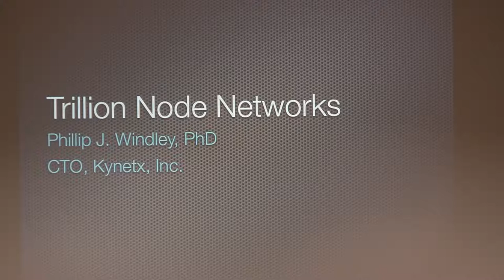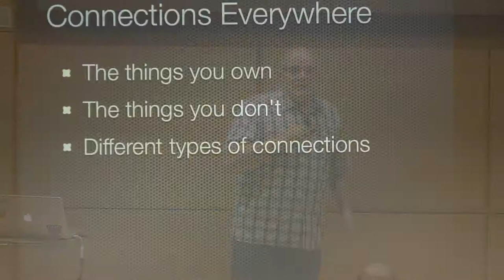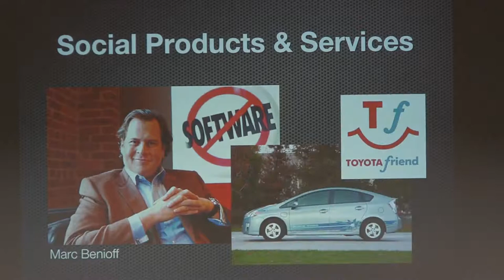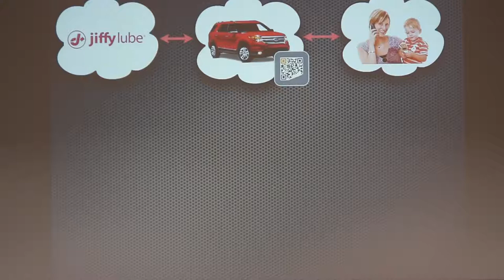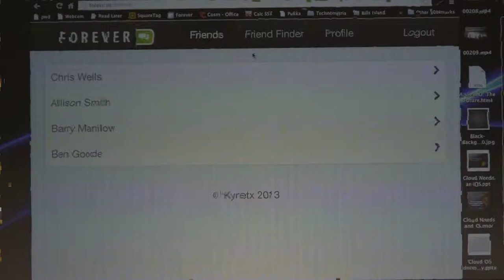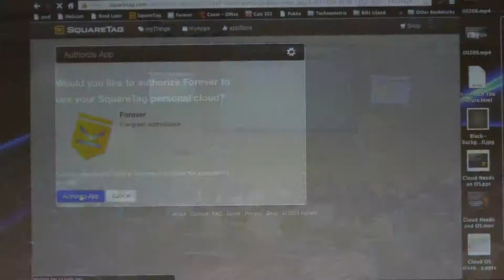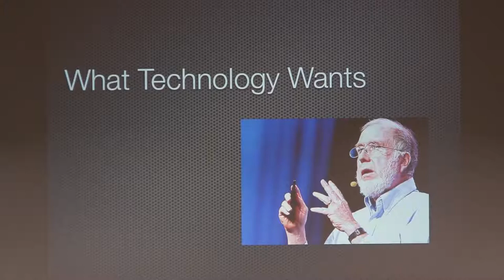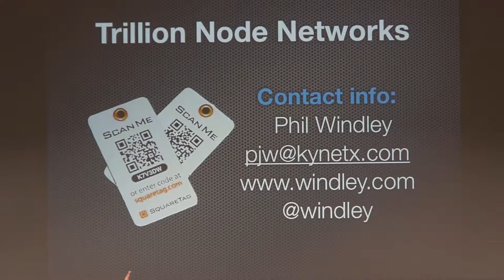Openwest 2013 - 5/2 Keynote - Phil Windley (107)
"Trillion Node Networks"

Phil is the Founder and Chief Technology Officer of Kynetx. Kynetx provide a cloud-based application platform that is uniquely architected to use events, personal data, and APIs to create social products and services. He is also an Adjunct Professor of Computer Science at Brigham Young University where he teaches courses on reputation, digital identity, large-scale system design, and programming languages. Prior to joining BYU, Phil spent two years as the Chief Information Officer (CIO) for the State of Utah, serving on Governor Mike Leavitt's Cabinet and as a member of his Senior Staff. Before entering public service, Phil was Vice President for Product Development and Operations at Excite@Home. He was the Founder and Chief Technology Officer (CTO) of iMALL, Inc. an early creator of electronic commerce tools.